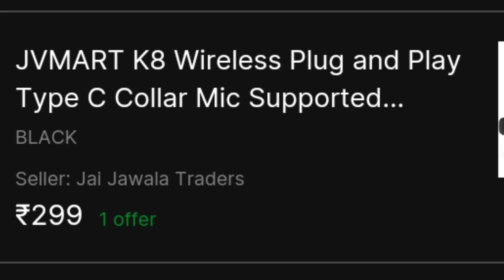Wireless Mic For YouTube Videos ।। Cheapest Price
Product Price is Under 300rs